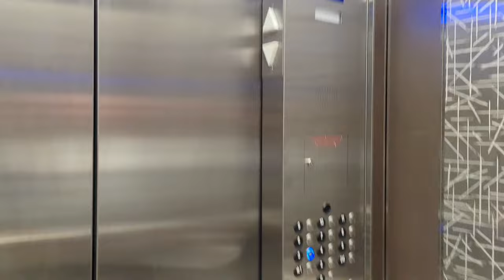Great Canadian Casino Resort - Quick Hotel Tour